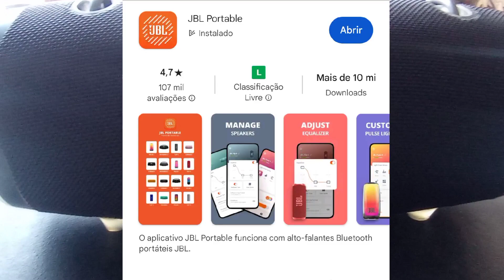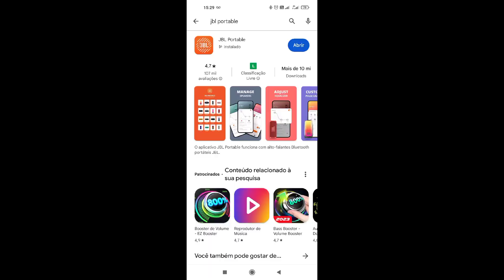JBL XTREME 2 LIGANDO COM DIFICULDADE? RESOLVIDO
Fala pessoal, vídeo para ajudar aqueles que estão com problema no equipamento XTREME 2 JBL.

Este tutorial também serve para JBL boombox que esteja com o mesmo sintoma.

Contamos com a ferramenta VALEU, onde você pode colaborar com o meu trabalho de forma voluntária.